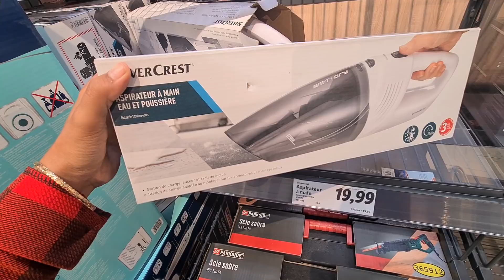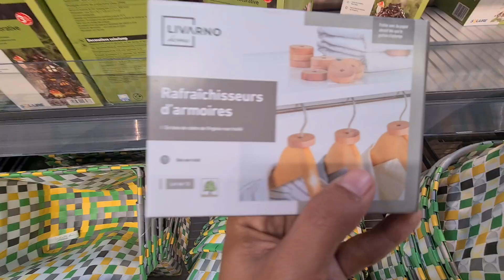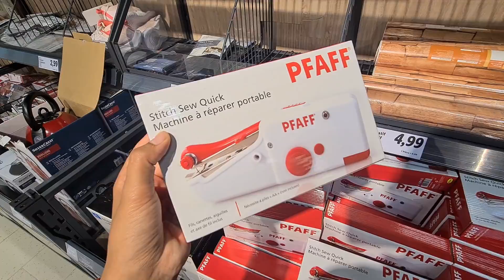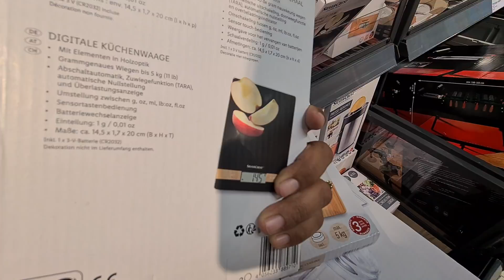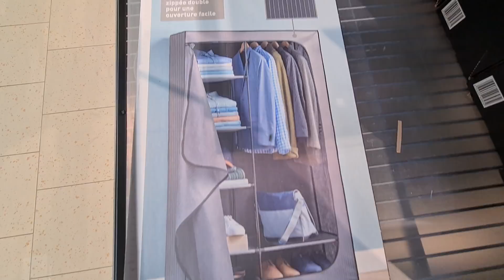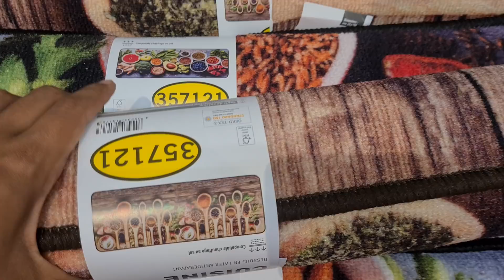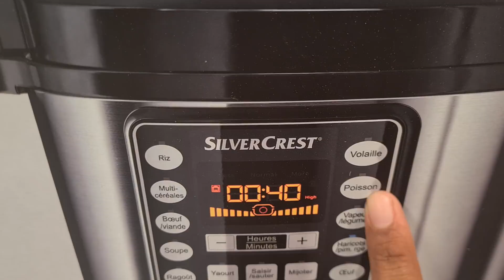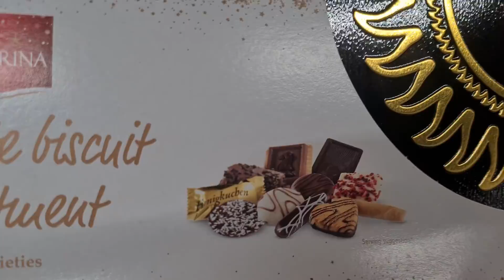ARRIVAGES LIDL 🎊🎁 SILVERCREST DIVERS 01.10.21